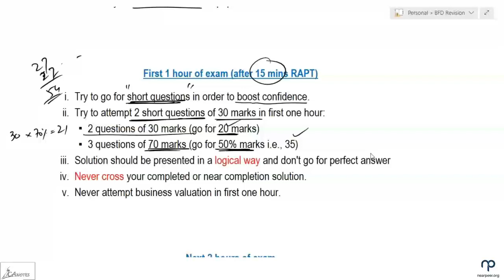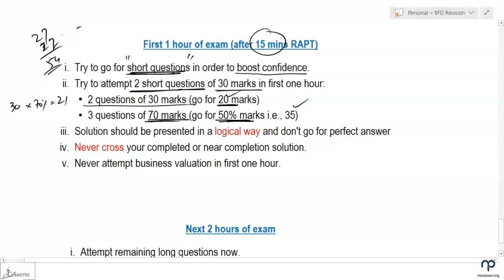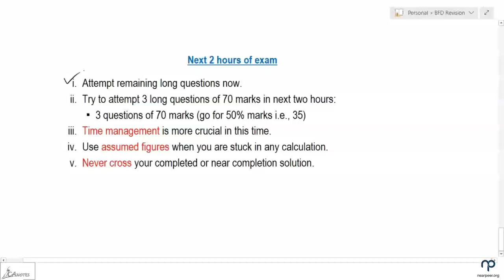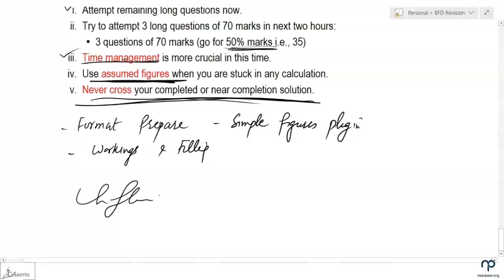|Free revision session CFAP-04|By Sir Abdul Azeem| Day 1|Topic Capital Investment Appraisal Part 2